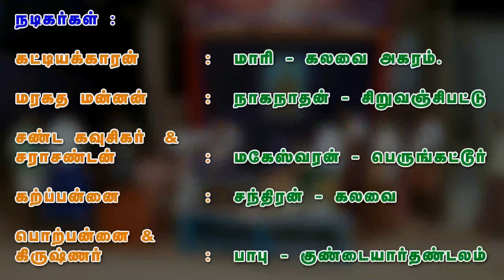12 ராஜசூய யாகம் ( சிசுபாலன் வதை) - Rajasuyayagam | Rajasuya Yagna | 64tamil.com